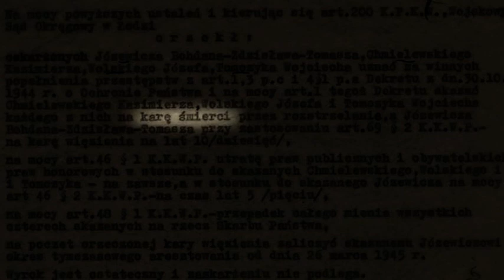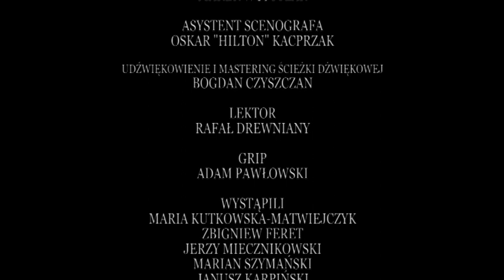Gdy przyjdzie odpowiedni moment 2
Film reż. Przemysław Śmigiel, zdjęcia Mateusz Sibik, Jakub Górajek, producent TEN FILM STUDIO na zlecenie Urzędu Miejskiego w Łowiczu 2007 r.